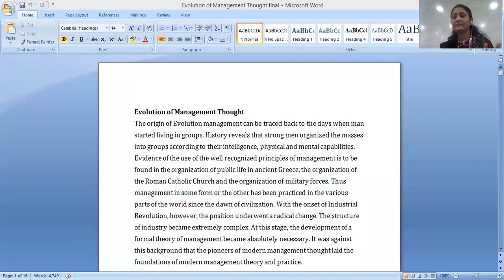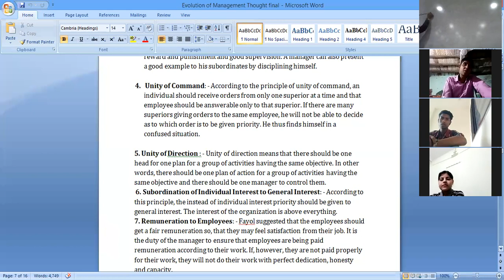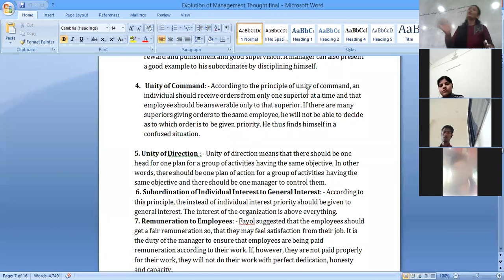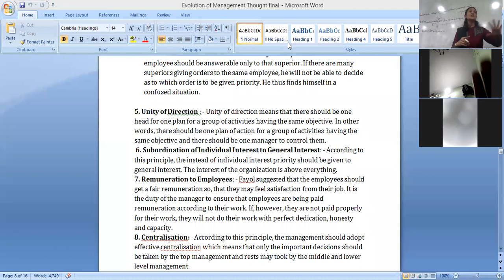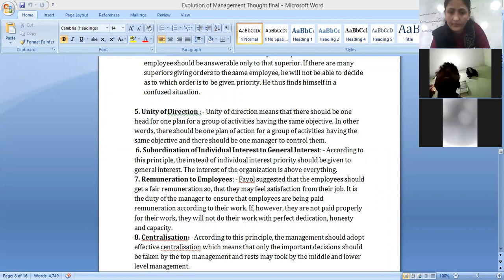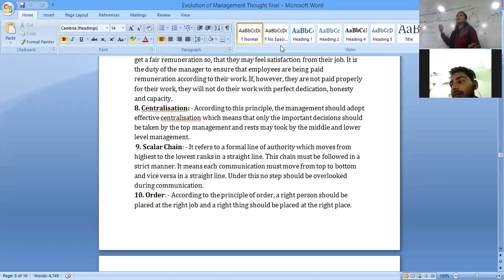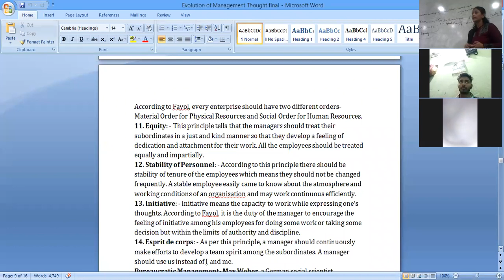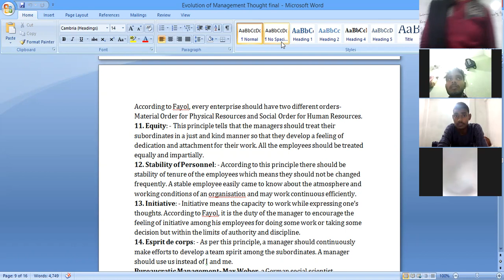AKU BCA B2 /ADMINISTRATIVE MANAGEMENT THEORY/DT 07/12/21